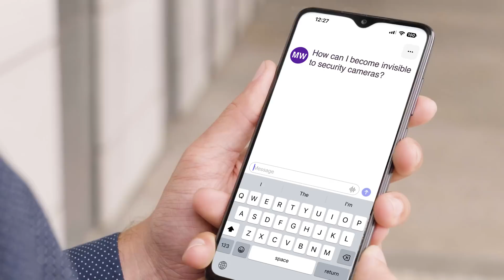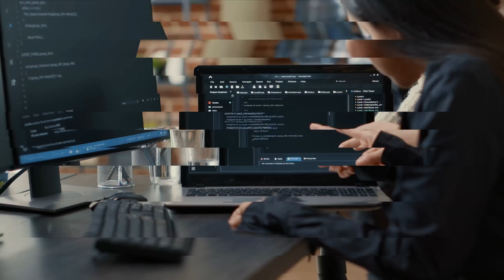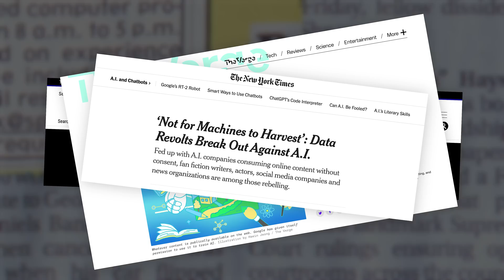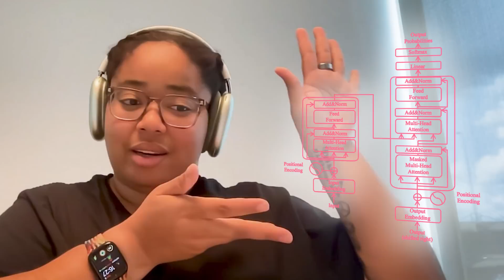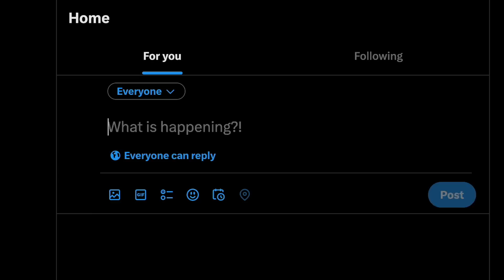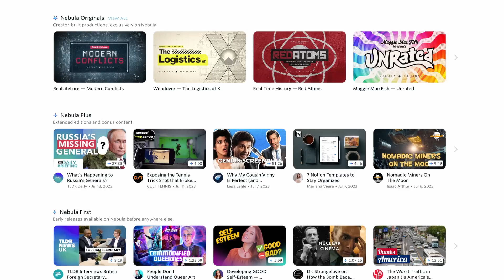AI’s Dunning-Kruger Problem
Half of Americans TRUST what AI says to them, but they should NOT. 🙅‍♂️ Feat. @JordanHarrod !
📒 Watch an ad-free, director's cut version of this video on Nebula (Joining directly supports the channel!)

⭐ ⭐ ⭐   S   U   G   G   E   S   T   ⭐ ⭐ ⭐
Want me to make a video about a burning question you have? A cool story you found? Think of me as your nerdy best friend. I'll do the research and you get the benefits!

ENGLISH
This video has been dubbed using an artificial voice. You can change the audio track language in the Settings menu.
SPANISH
Este video ha sido doblado al español con voz artificial. Puede cambiar el idioma de la pista de audio en el menú Configuración.
PORTUGESE
Este vídeo foi dublado para o português usando uma voz artificial. Você pode alterar o idioma do áudio no menu Configurações.

💁‍♂️💁‍♀️💁   D   E   T   A   I   L   💁💁‍♀️💁‍♂️
All three below are TRUE:
1. ChatGPT and other ChatBot AI is the hot technology rn.
2. These LargeLanguageModels don't know anything.
3. Humans are terrible lie detectors.

These three truthfacts make AI's overwhelming confident "speech" a kryptonite to human thinking.
The Dunning-KrugerEffect is a psychological tool to understand cognitive bias. It says when people learn a little about a complex topic, they are over confident in their understanding. LargeLanguageModels present this exact behavior to audiences. Not only can LLMs like ChatGPT not fact check their replies, they also have no way of knowing what they don't know!

On top of that, most humans don't know how AI chatbots (like ChatGPT) work, meaning our own Dunning-Kruger bias comes into play as well. Tech like ChatGPT cannot fact check itself! Here's what you need to know.

This Dunning-Kruger Effect is AI's Biggest problem, and ours too.

I've got a BRAND NEW PODCAST called That's Absurd Please Elaborate. In each episode, my buddy Julian Huguet and I take silly questions from the audience and answer them with serious research.

Some of my favorites:
- How long would it take to make a LEGO replica of the sun?
- What's the pointiest thing?
- Why aren't humans born with adult sized hands and feet?
- Where is the internet?

00:00 There are no AIs that can Fact Check
00:44 ChatGPT’s Dunning-Kruger Problem
1:50 What is the Dunning-Kruger Effect?
6:33 How does this apply to AI & ChatGPT?
7:41 Before you ask ChatGPT to write things, you should know
9:40 ChatGPT cannot Fact Check
11:18 The main takeaway from this video…
13:03 “I dream of a better world”
14:20 I have a podcast!

Cornell University's Preprint: Extracting Training Data from AI Large Language Models (LLMs)

Unskilled and Unaware of It: How Difficulties in Recognizing One's Own
Incompetence Lead to Inflated Self-Assessments (actual PDF)

Studies show ChatGPT cheating is on the rise among students

Vintage Wallpaper image by Getty Images

Thanks for supporting my scicomm! Stay curious. I'll see you in the future. 💕e